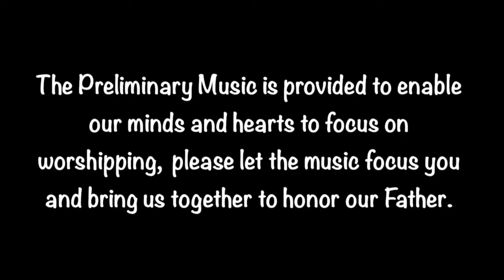Preliminary Music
Colonel John Bate, Commissioner Raymond Cooper and the Clearwater Citadel Band play preliminary music before The Salvation Army Clearwater Citadel Corps 9/2/18 Holiness Meeting.